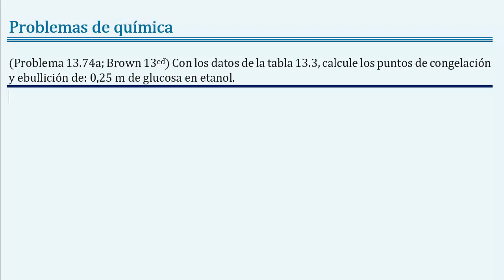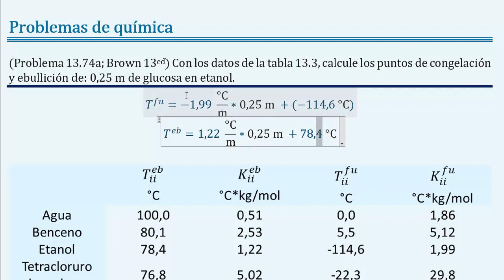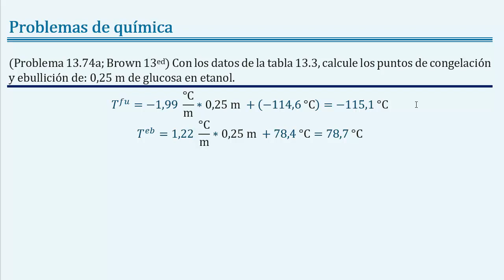Como hallar las temperaturas de fusión y ebullición con la concentración molal 𝐵𝑟𝑜𝑤𝑛 13.74a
(Problema 13.74a; Brown 13ed) Con los datos de la tabla 13.3, calcule los puntos de congelación y ebullición de: 0,25 m de glucosa en etanol.

🧪 En este video tutorial de química del capítulo de disoluciones, unidades de concentración, veremos cómo hallar las temperaturas de fusión y ebullición de una solución con la concentración molal del soluto, las constantes de aumento ebulloscópico, la constante de descenso crioscópico, el punto de fusión y el punto de ebullición. 🧪 DISOLUCIONES, UNIDADES DE CONCENTRACIÓN Y PROPIEDADES COLIGATIVAS. 🧪

Unidades de concentración y propiedades coligativas. Ejerciciosdequímica, adaptado de “Química la Ciencia Central de Brawn 13ed” capítulo 13 “Propiedades de las disoluciones”